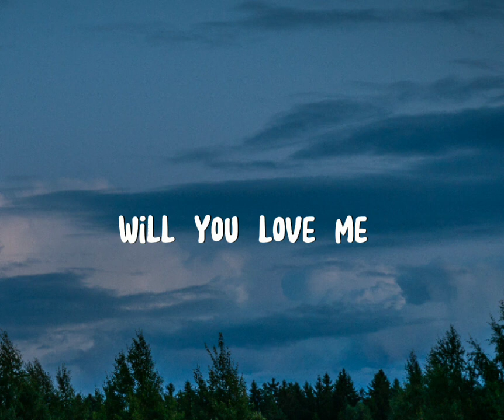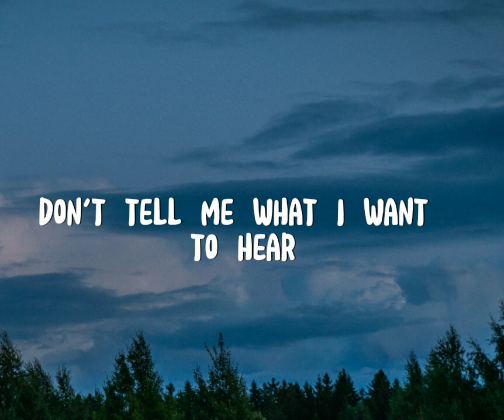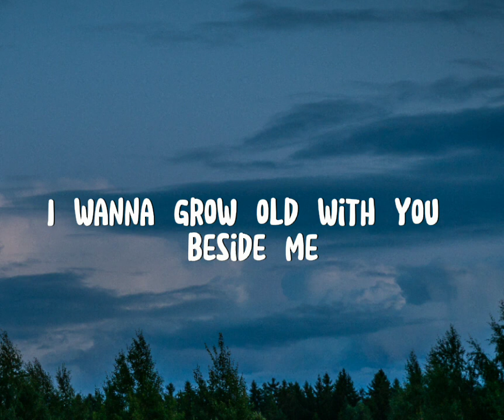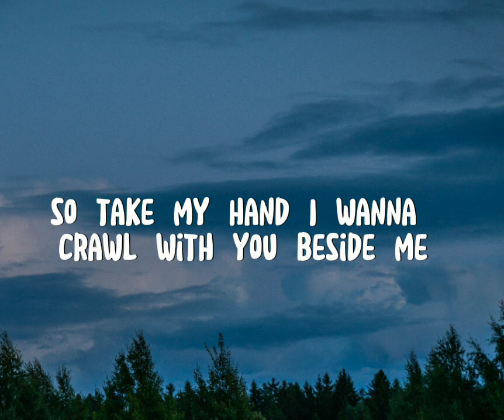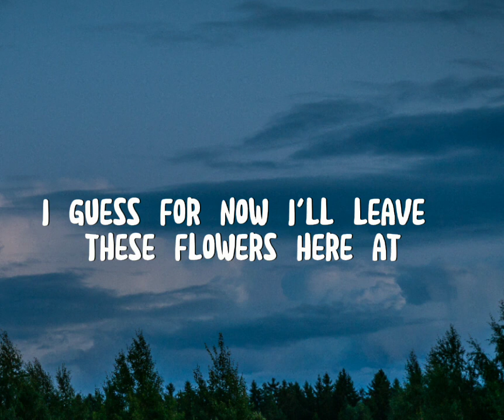When scars become art - Jenzen Guino Cover (Lyrics) | Lyrics Vibe